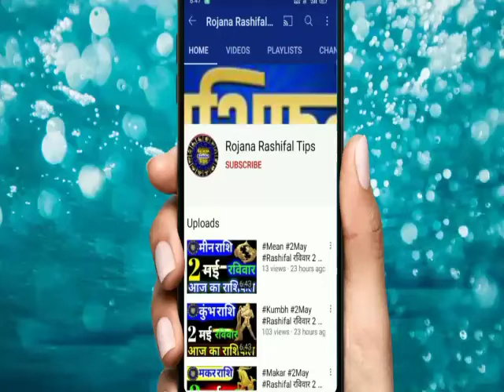Rashifal। गुरुवार 6 मई 2021 वृश्चिक राशिफल कुछ खास बातें एक बार जरूर देखें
वृश्चिक राशि 6मई गुरुवार बड़ी खुशखबरी एक बार जरूर देखें

6मई गुरुवार,6May_ Rashifal vrishchik_Rashi Aaj _Rashi_ fal# mahajyotish_gyan_Astrology_tips#
Dainik_rashifal# daily_ horoscope
Rashi _vrishchik _astrology
Vrishchik Rashifal video
Aaj Kaisa rahega vrishchik rashifal

वृश्चिक राशिफल
6अप्रैल वृश्चिक राशि 2021
वृश्चिक दैनिक राशिफल
डेली वृश्चिक राशि
कुंभ राशि का राशिफल
महा राशिफल
वृश्चिक राशि का महाराशिफल
महाज्योतिष राशिफल
वैदिक ज्योतिष चैनल
वृश्चिक वैदिक ज्योतिष
वैदिक ज्योतिष वृश्चिक राशि
गुरुवार वृश्चिक राशि

Scorpio
Scorpiohoroscope
Aaj Ka vrishchik Rashi
vrishchik Rashi 6May 2021
vrishchikRashi
vrishchik Rashifal
mahajyotish rashifal
vrishchik Rojana rashifal
mahajyotish panchang
Vedic jyotish chenal
vaidik Jyoti vrishchik Rashi
vrishchik vaidik jyotish